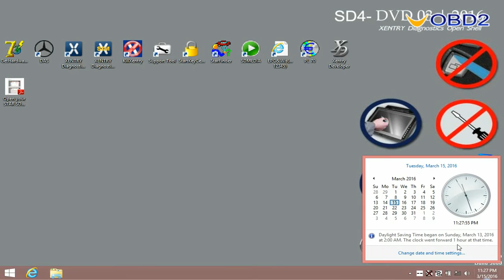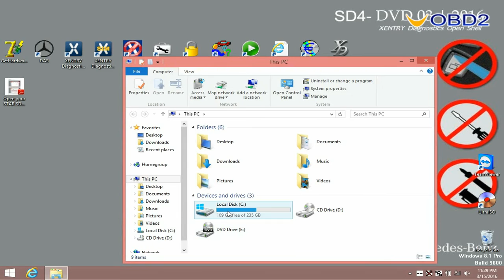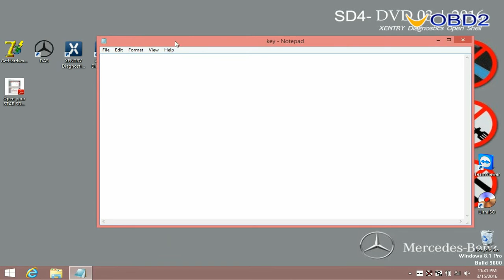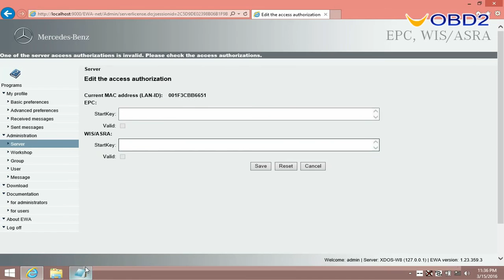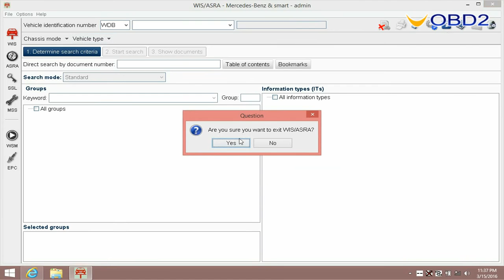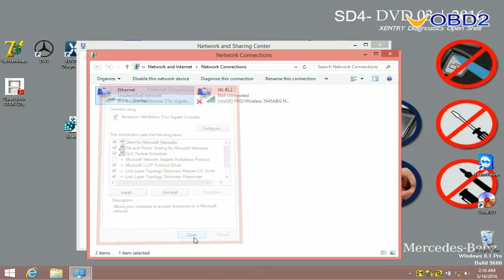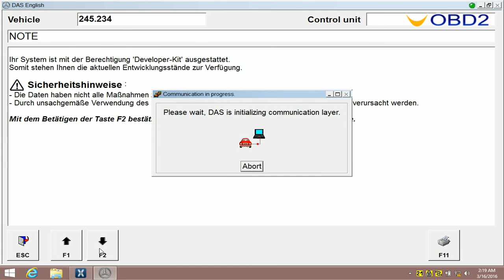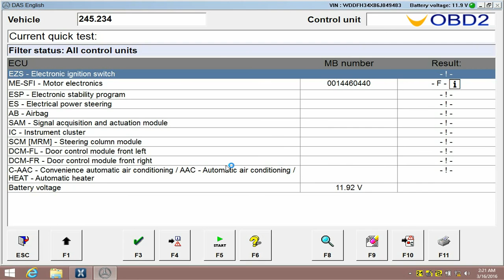How to active and setup SD C4 2016 03 DAS on Win8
1.Support Wireless
2.Software Version:2016.3
3. Hardware Verison:  OS:2.3   CSD:2.8
4. Supported Multi-Language: English/Bulgarian/Danish/Greek/Spanish/French/Italian/Korean/Polish/Romanuan/Serbo-Croatian/ Turkish/Czech/German/Finish/Hyngarian/Japanese/Dutch/Portuguese/Russian/Swedish/Chinese
5. Support Offline and Online Programming, If You Want to Do Online, Please Buy This Online SCN Coding Service